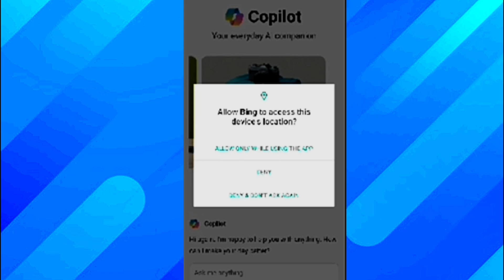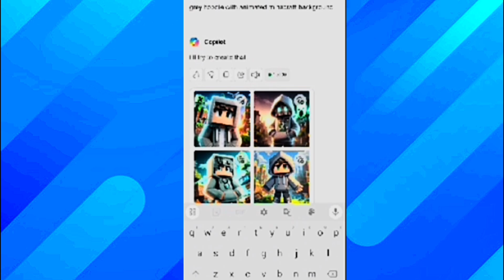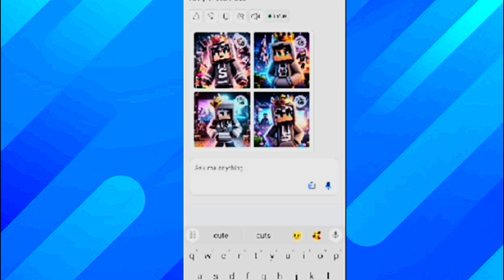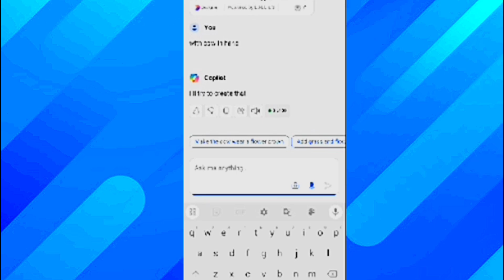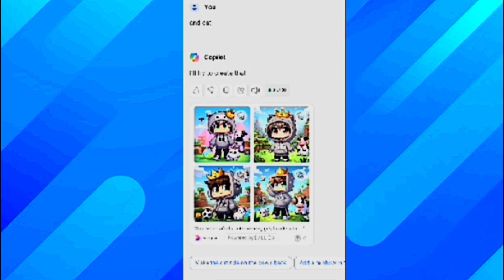Make Minecraft logo like this 🤯 Step by step tutorial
Hey 👋👋 guy's. Are you starting ✨ a new channel ? Then you have to crate and attractive and eye catche logo that everyone should love 💕
In this video 📸 I have maden some great 👍 cute 🥰 and attractive ✨ logos I hope that you you will love them

how to make logo for youtube channel on pc
how to make animated logo for youtube channel
how to make a logo for my youtube channel
how to make a logo for your youtube channel free
how to make logo for youtube channel free
how to make a logo for youtube channel
how to create a logo for youtube channel free
how to make a youtube channel and be successful
how to make youtube videos and edit
how to make youtube videos ai
How to make logo for YouTube channel in mobile
How to make logo for YouTube channel in android

Hashtags -